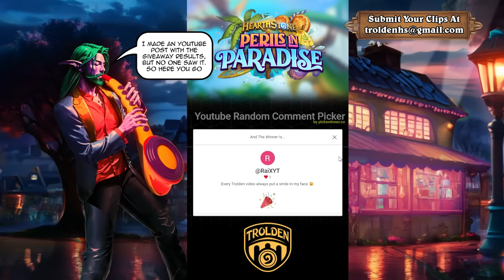Funny And Lucky Moments - Hearthstone Battlgrounds - Ep. 628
00:00 There is a chance
audio: ES_Just Like A Gold Rush (Instrumental Version) - Ramin

02:55 Snake eyes
audio: ES_Feeling Alright - Gavin Luke

06:27 Oddworld

07:31 Huge stats
audio: ES_Oddball Strut - Speedy The Spider
translation: pisoos

08:42 Salute, Dotown editor
audio: ES_Tiger Tracks - Lexica

10:44 Bonus clip

11:07 Outro+Giveaway results